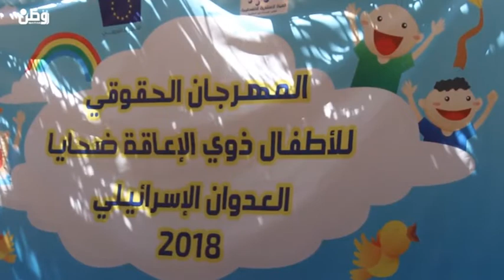من ينتصر لذوي الاعاقة في غزة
غزة - وطن للأنباء- عز الدين أبو عيشة: مبتسمةٌ تتنقلُ علا ضاهر، على كرسيها المتحرك، تحاول أن تعيش طفولتها كباقي الصغار رغم اعاقتها، التي نجمت عن استهدافها من قبل الاحتلال خلال عدوانه على قطاع غزة عام 2014، تسعى لأنّ تتجاوز بكرسيها المتحرك حدود المكان، رغم الكثير من المعوقات في حياتها.

تقول هبة والدة الطفلة علا ضاهر، إن ذوي الاعاقة بحاجة ماسة للاهتمام، وأنهم بحاجة إلى ان يكون الناس بقربهم دائما.

وتضيف لـوطن للأنباء بان  هناك معوقات كبيرة في حياة الطفل من ذوي الاحتياجات الخاصة فهو ، يريد ان يتنقل ويتحرك بسهولة لكن ذلك غير متوفر في قطاع غزة .

الكثير من حالات الاعاقة لدى الاطفال، نجمت عن اعتداءات الاحتلال ويقول ممثل الهيئة الاستشارية في قطاع غزة زاهر الغول لوطن للأنباء، إنّ الهيئة رصدت سلسلة انتهاكات كبيرة من قبل الاحتلال، بحق الأطفال والمدنيين، وسجلت  عدّة حالات استهدافات مباشرة بحق الأطفال، وصلت إلى القتل المباشر والمتعمد.

وبحسب الاحصاء الفلسطيني فان حوالي 40 أربعين ألفًا تعرضوا لإعاقات جراء اعتداءات الاحتلال المتكررة على القطاع، ثلثُ هذا العدد من الأطفال، ونحو 100 منهم تعرضوا لبتر في الأطراف السفلية.

بدوره، الباحث في الشؤون القانونية فادي نصار قال إنّ السلطة الفلسطينية أفردت جزءا كبيرا من القوانين لذوي الاحتياجات الخاصة ومنها قانون المعاق، وقانون الطفل وقوانين خاصة بالاطفال ذوي الاعاقة.

وبيّن أنّ مشكلة الجانب القانوني انّه لم يطبق على أرض الواقع بشكل يكفل لهؤلاء الاطفال حقوقهم ، وعدم التعدي عليهم إلى جانب توفير الحماية لهم

وللتخفيف من معاناة هؤلاء الاطفال ، يقوم  الاتحاد الأوروبي بتنظيم فعاليات ترفيهية لهم بهدف مساندتهم والوقوف إلى جانبهم وتوعيتهم حول حقوقهم.